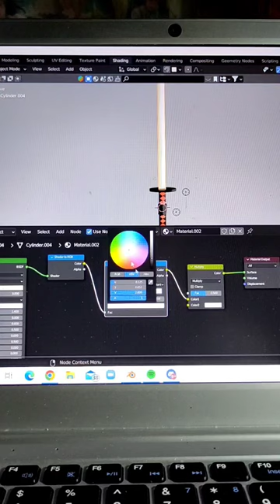Recreating TANJIRO'S SWORD 2